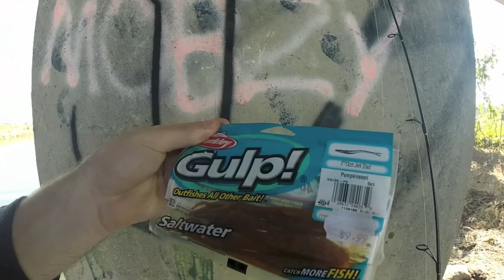Flathead on soft plastics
Birthday week fishing part 3. Flathead on soft plastics